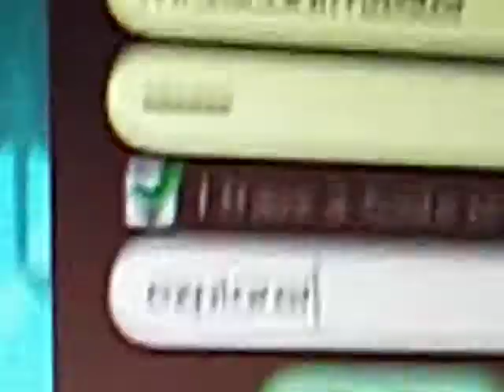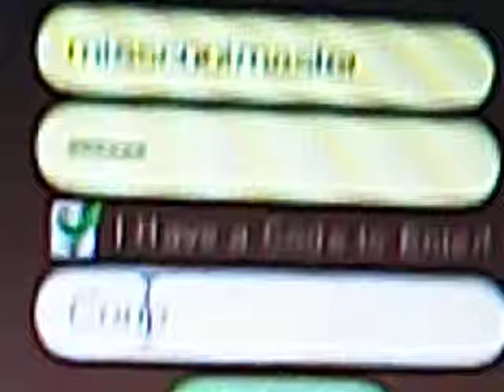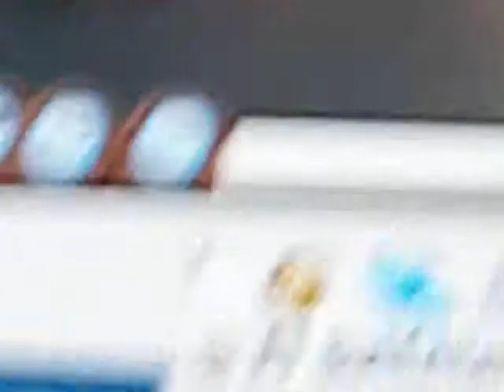myaheart1 codes for animaljam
myaheart1 is giving out free animaljam codes for gems and prizes